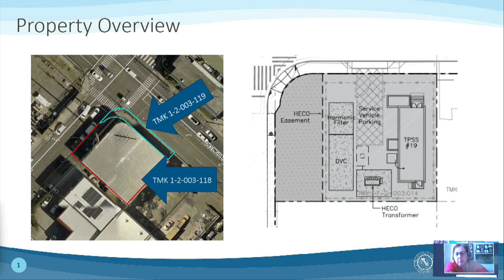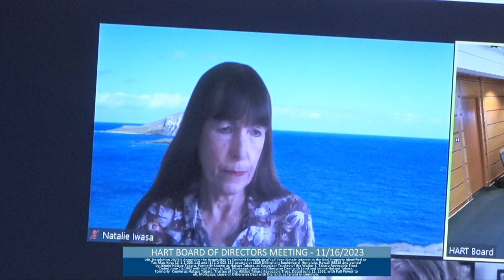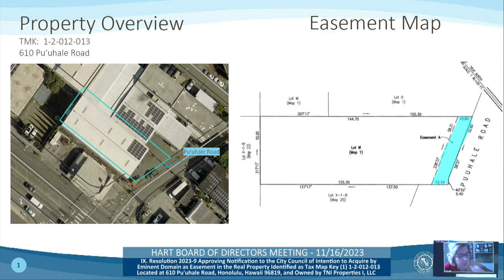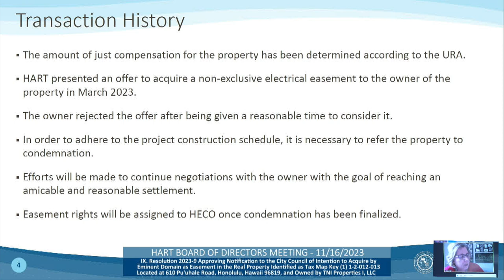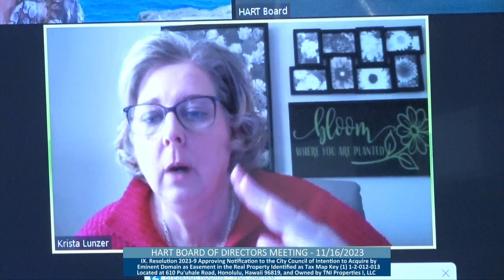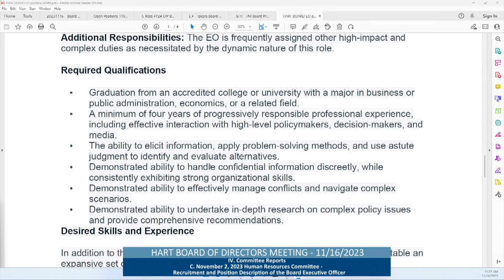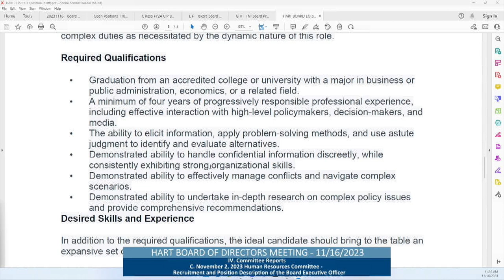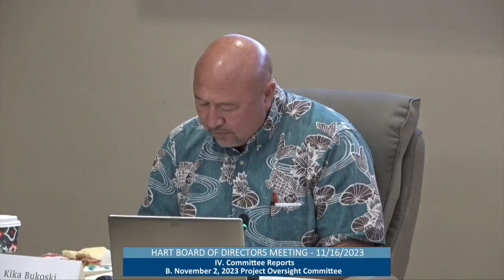HART Board of Directors Meeting | November 17, 2023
Board of Directors Meeting  |  8:30 am

I. Call to Order by Chair

II. Public Testimony on all Agenda Items

III. Ethics Commission Presentation Regarding Financial Disclosure Statements

IV. Executive Director and CEO’s Update
a) FFGA Amendment Update
b) FTA Quarterly Debrief
c) APTA Expo Debrief

V. Committee Reports
a) October 17, 2023 Finance Committee
b) October 17, 2023 Project Oversight Committee
c) October 17, 2023 Government Affairs/Legal Matters Committee
d) October 17, 2023 Human Resources Committee

VI. Follow-Up Board Member Requests made at the September 15, 2023 Board of Director’s Meeting
a) Council on Revenues Current GET/TAT Growth Rate

VII. Fiscal Year 2024 Capital Budget Allocation/Amendment for City Center Utility Relocations IV – Electrical

VIII. Fiscal Year 2025 Operating and Capital Budgets

IX. Potential Travel by Board Members to Upcoming Rail-Volution (Mpact) Conference

X. Owner Controlled Insurance Policy Change Order

XI. Shimmick/Traylor/Granite, JV Change Order

XII. Revisions to HART Board Rules and Policies

XIII. Recruitment and hiring of Board Executive Officer

XIV. Establishment of PIG to Investigate the Scope of the HART Executive Director and Chief Executive
Officer Position and Executive Recruitment

XV. Executive Director and CEO Response to Performance Evaluation

XVI. HART Report on Dashboards

XVII. CCUR Traffic Impacts

XVIII. Summary of Board member Requests Made During the October 20, 2023 Board of Directors
Meeting

XIX. Adjournment